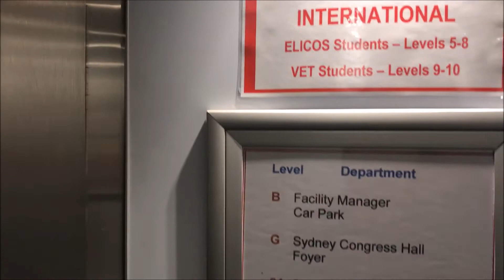Кэмбридж Колледж и Академия коммерции. Добро пожаловать к друзьям! [1Australia]#1458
Си Си Ай является частью одной большой Академии Коммерции в Сиднее. Замечательные помещения, отличные и недорогие программы, но главное-это наши друзья, друзья наших студентов. Давайте поговорим на тему обучения в Эй Эй Си и Си Си Ай и "за жизнь" вообще.